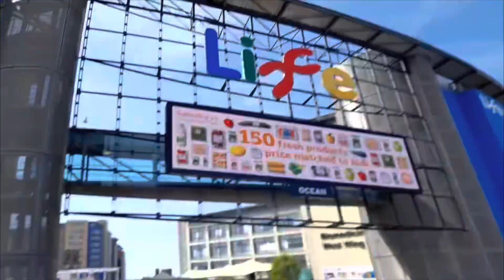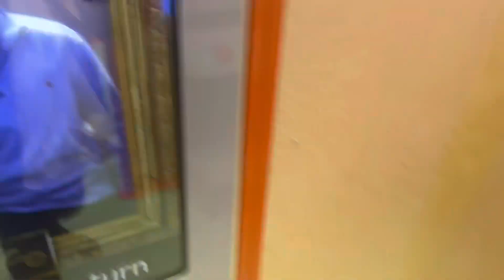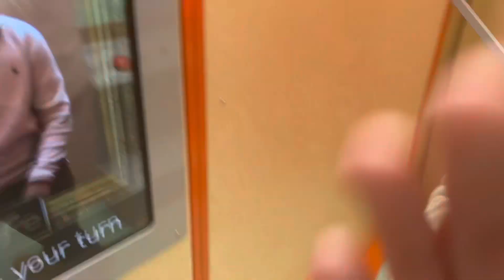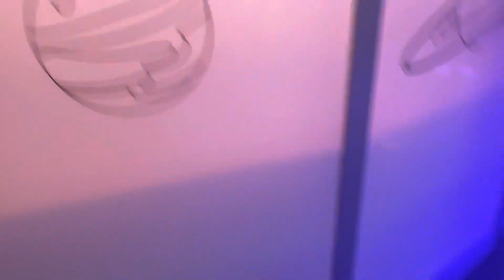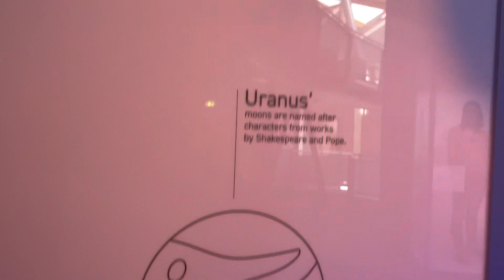The Champions ~ At Life's Centre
In this episode, Aliyah gets acid on her. Enough said.